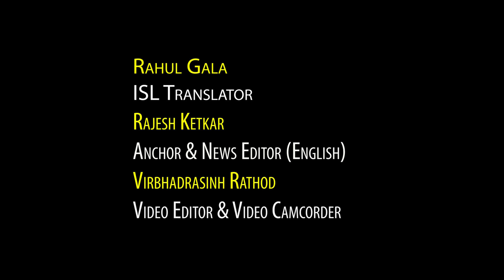‘History of Islam in Kerala’